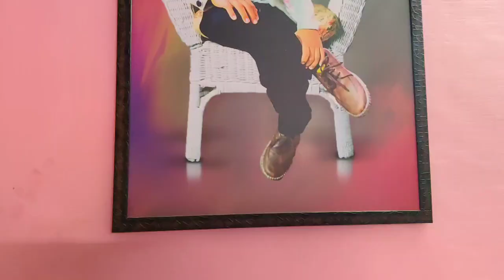Home tour பார்க்கலாம் வாங்க🏡😊 Full day vlog | Mango cake | Vazhaipoo cutlet | Twins vegkitchen vlogs